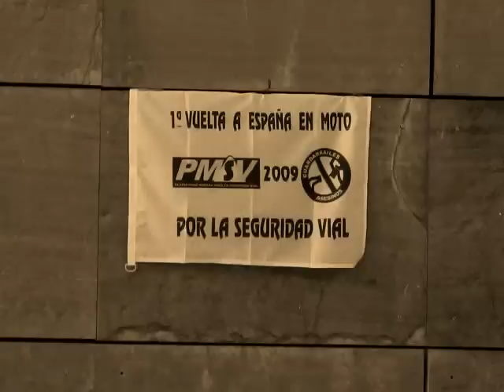VUELTA A ESPAÑA EN MOTO POR LA SEGURIDAD VIAL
ETAPA  A CORUÑA - VIGO.